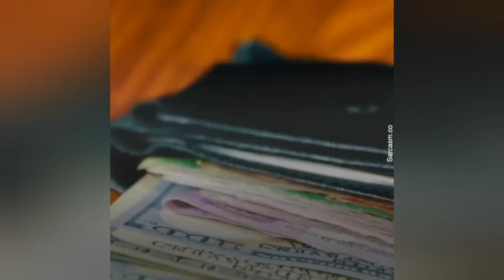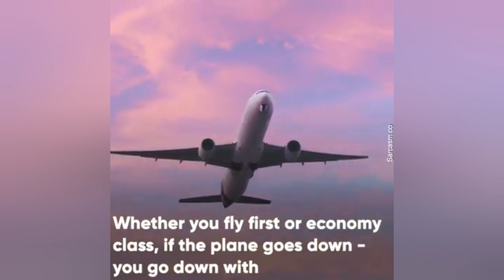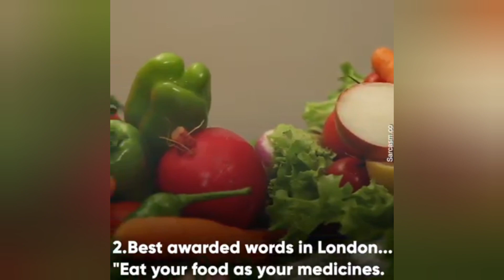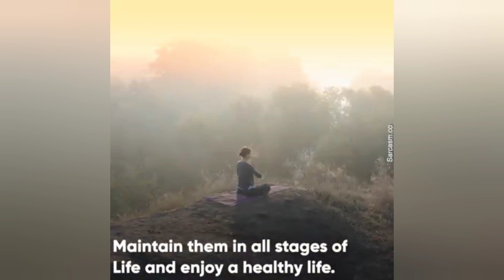How to live a stress free life under crises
We all suffer from stress whether we are a child or an adult. We don't know what actually causes stress.
It's the way we are living and thinking that creates stress and anxiety
Watch this video to know how to overcome stress and live a happy life.